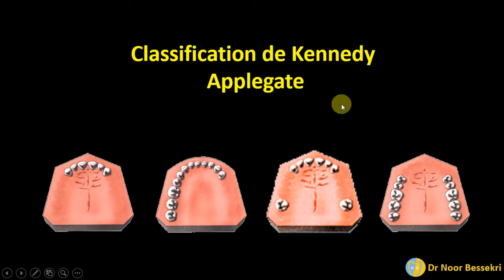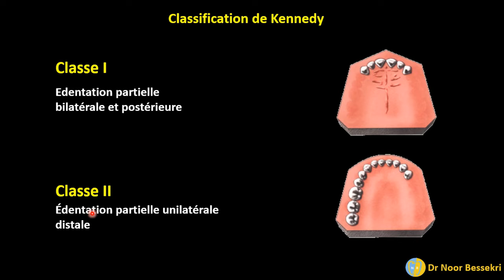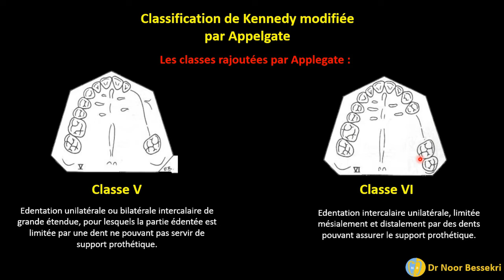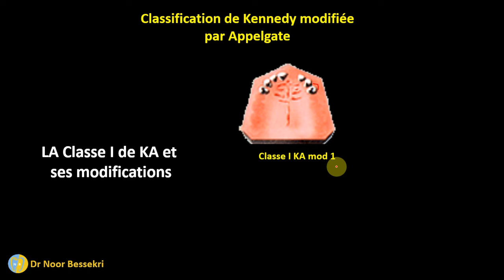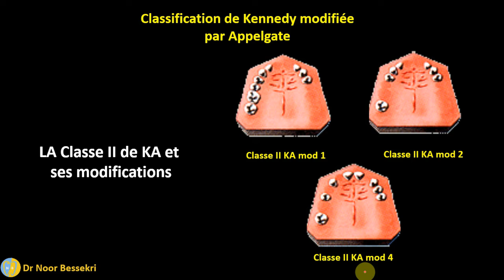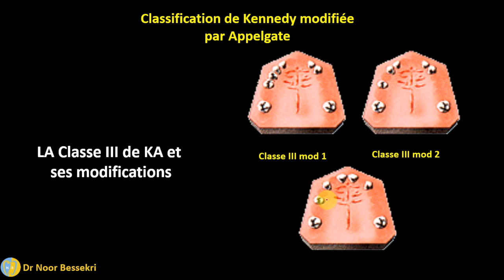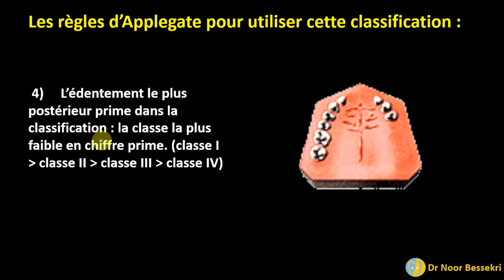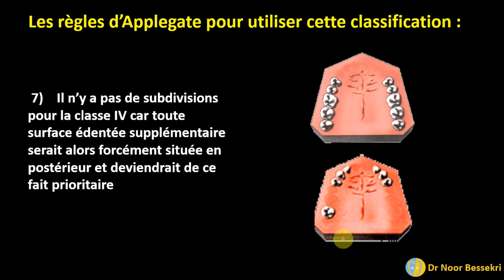Classification de Kennedy Applegate | Prothèse dentaire.